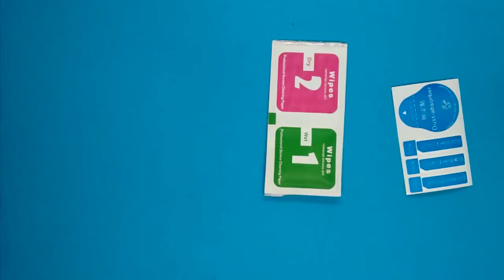How to put install tempered glass screen protector on smartphone - ONEPLUS X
We Install tempered glass in a smartphone cell phone
ONEPLUS X EDISION

FIND US..

Camera:  Motorola Moto G (1st gen)